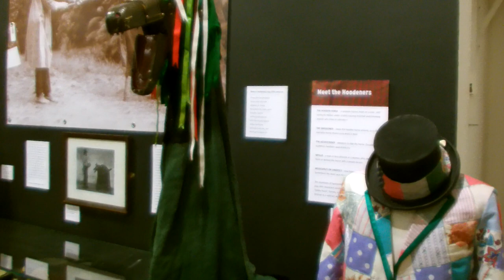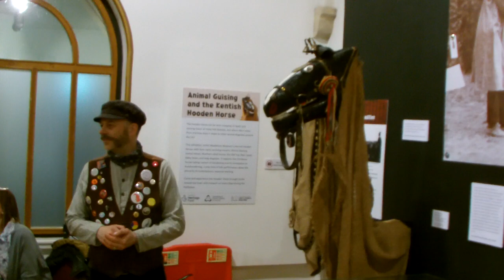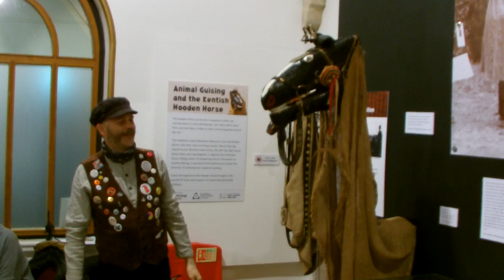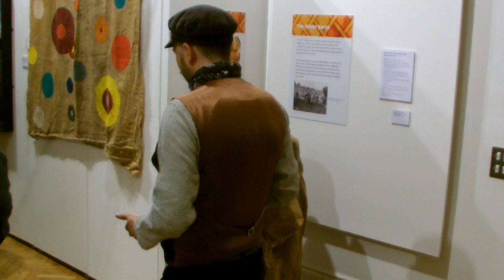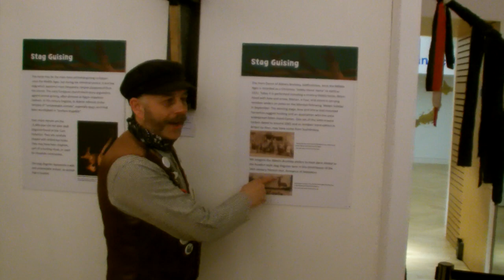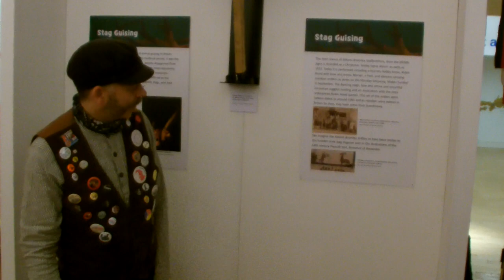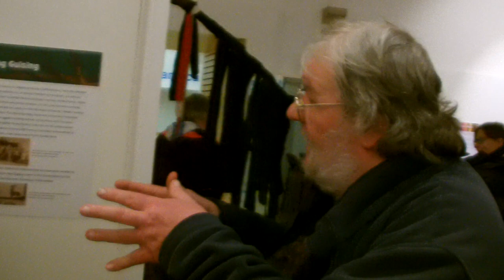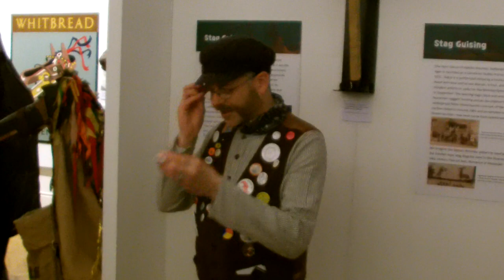Hoodening talk by James Frost, curator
Part of the April Fools Family Fun Day at Maidstone Museum, linked to the 2023 "Animal Guising and the Kentish Hooden Horse" exhibition.